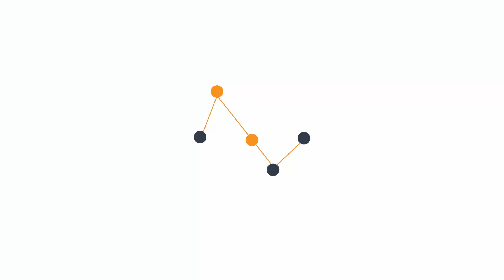Пікетування Адміністрації Президента. Включення Сергія Андрушка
Пікетування Адміністрації Президента. Включення Сергія Андрушка на Hromadske.TV 14.01.14